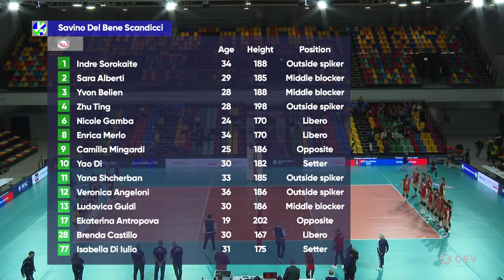Full Match | Savino Del Bene SCANDICCI vs. Mladost ZAGREB | CEV Volleyball Cup 2023